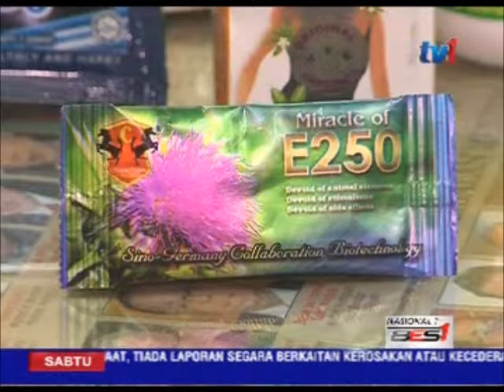TAHAP KEPEKAAN DAN KESEDARAN MEBELI UBAT-UBATAN DALAM INTERNET MASIH RENDAH-1PM [19 MAC 2016]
Tahap kepekaan dan kesedaran orang ramai membeli ubat-ubatan dan kosmetik di laman sosial masih lagi rendah.

Ini kerana pengguna terpengaruh iklan-iklan dan testimoni yang secara langsung mendedahkan mereka risiko penyakit serta kandungan diragui yang belum terbukti secara klinikal.

VT]]

Penjualan setiap ubat-ubatan dan kosmetik ini seharusnya mendapat kelulusan dari kementerian kesihatan terlebih dahulu untuk dianalisa dan dikaji keberkesanannya.

Menurut Pengarah Penguatkuasaan Farmasi, Dr Salmah Bahri, pihaknya sentiasa mengambil langkah proaktif mengawal penjualan ubatan dalam talian dengan mengikut trend semasa.